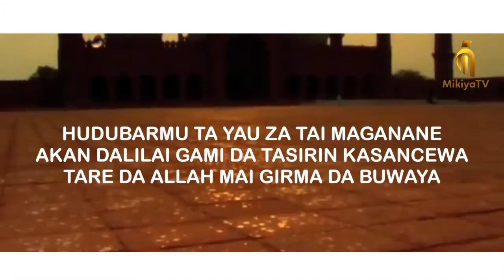MIMBAR TASIRIN KASANCEWA DA ALLAH MAI GIRMA DA BUWAYA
FADAKARWA DA JAN HANKALI MUZAMTO MASU BIYAYYA GA UMARNIN ALLAH DA MANZONSA